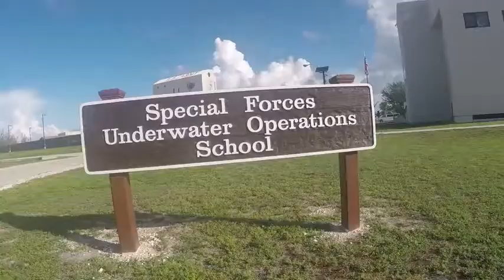Army Scuba School | Special Forces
U S Army Special Forces Combat Diver training school in Key West, Florida.  Under water training scenes.  You  don't have to be in the Navy to be a military-trained underwater warrior.